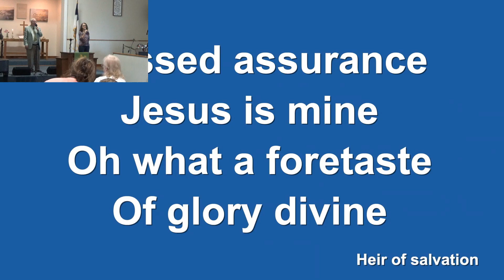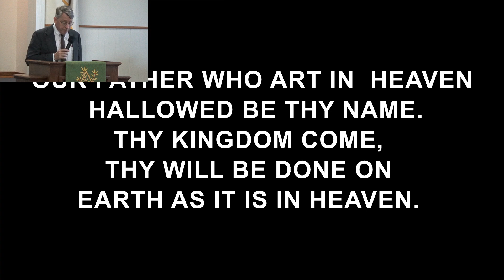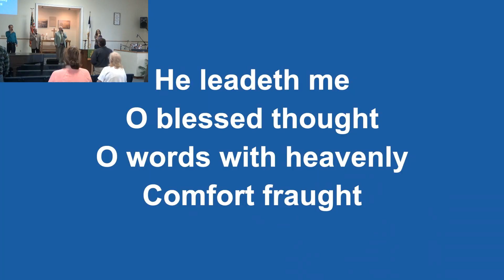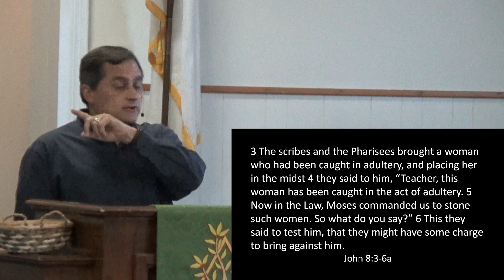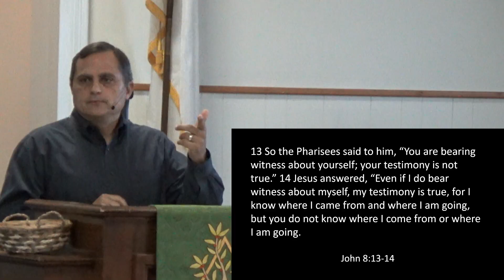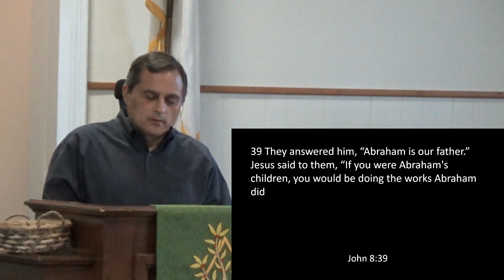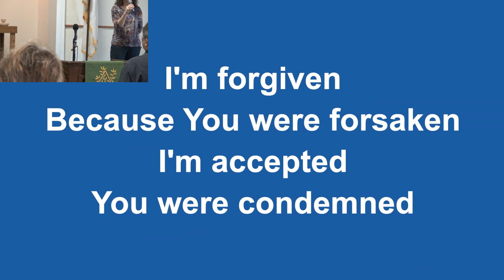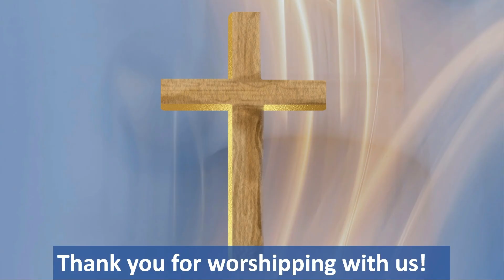September 29. 2024 Twin Tiers EPC Worship Service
September 29. 2024 Twin Tiers EPC Worship Service with Pastor Adam Hungerford